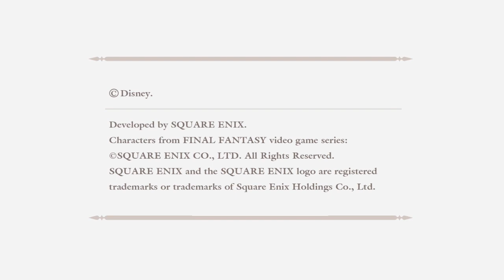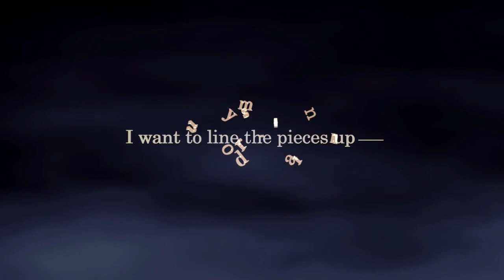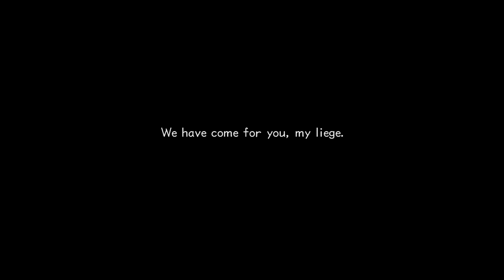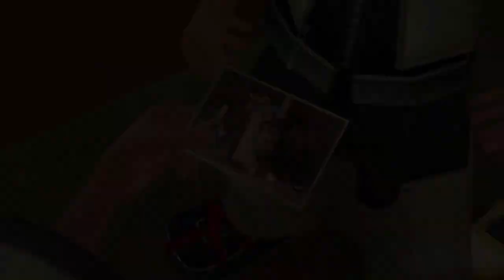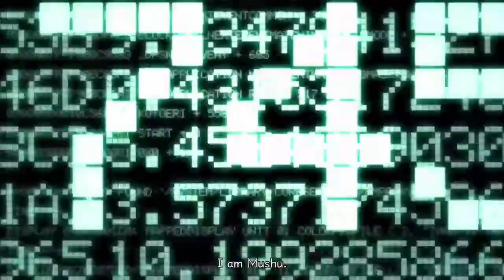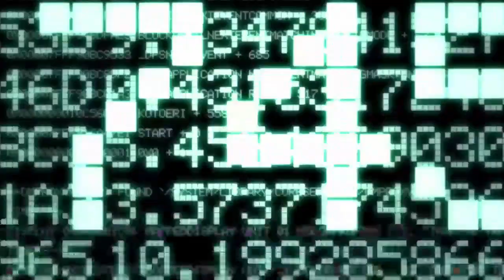KINGDOM HEARTS I. M. (Nintendo Switch) KH II FM - Part 1: Twilight Town - Days 1 & 2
KINGDOM HEARTS INTEGRUM MASTERPIECE for Cloud - Nintendo Switch.
KINGDOM HEARTS INTEGRUM MASTERPIECE includes:
- KINGDOM HEARTS III + Re Mind (DLC)

Game: KINGDOM HEARTS HD 1.5 + 2.5 ReMIX - KINGDOM HEARTS II FINAL MIX.

THIS GAME REQUIRES INTERNET CONNECTION TO PLAY.
KINGDOM HEARTS HD 1.5 + 2.5 ReMIX is the essential HD remastered collection, featuring:

KINGDOM HEARTS 358/2 Days (HD Remastered cinematics)

This is is the perfect opportunity to start wielding your Keyblade to save the Disney worlds from darkness!
Nintendo Switch gameplay. Genre: Role-Playing, Action. E10+ - Everyone 10+ • KINGDOM HEARTS I. M. Enjoy the videos!

MagneonGames.